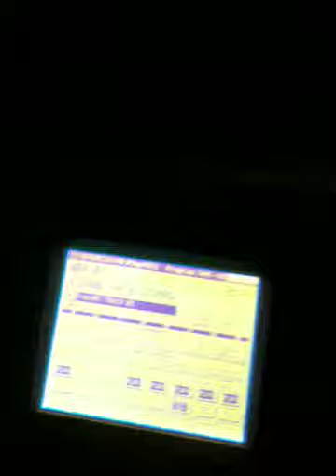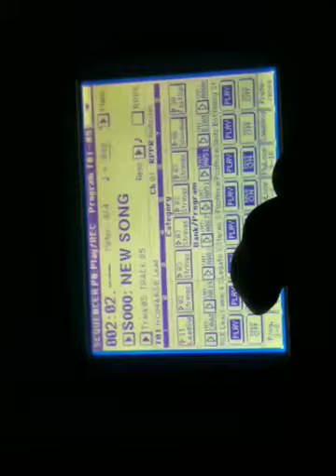Bam arranging a beat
In the studio arranging a beat the I just composed.